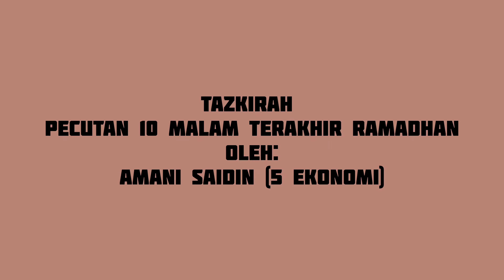TAZKIRAH PECUTAN 10 MALAM TERAKHIR RAMADHAN. Oleh Amani Saidin.